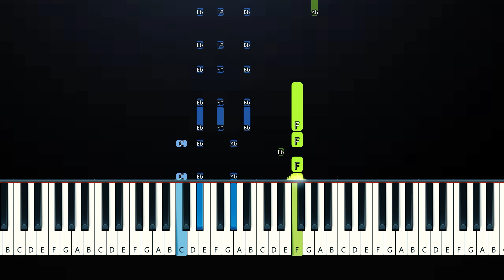Ariana Grande - yes, and? (Easy Beginner Piano Tutorial)